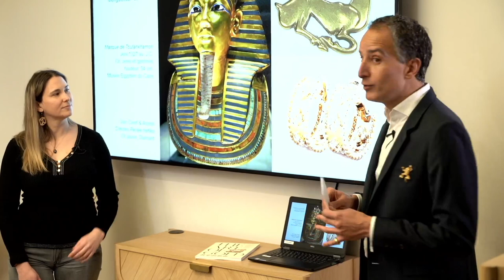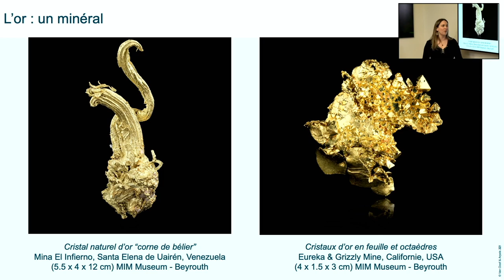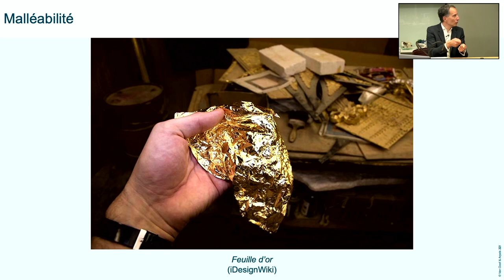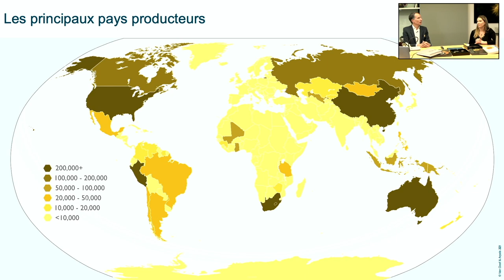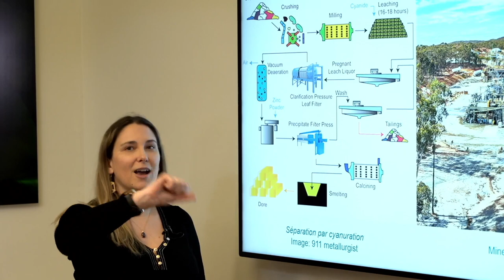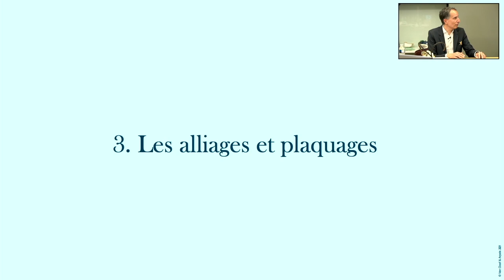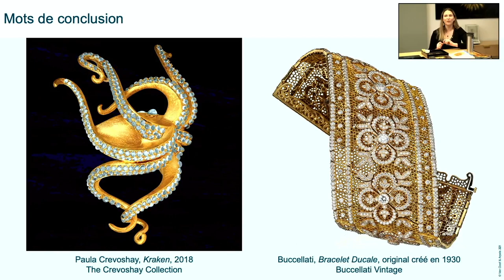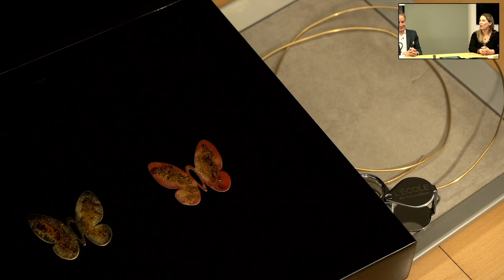L'or, de l'atome à l'atelier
L’or est un matériau fascinant : sa couleur, son éclat et surtout la combinaison de ses propriétés font de lui le métal favori des Hommes pour créer parures, bijoux et objets précieux. Dans la nature, l’or peut prendre différentes formes, des pépites les plus irrégulières à des formes cristallines presque parfaites. En joaillerie, pour créer des volumes et des textures aussi variés qu’incroyables, l’or est généralement utilisé en alliage, notamment pour le rendre plus résistant, mais aussi pour offrir une gamme chromatique plus large.
De sa structure atomique aux différents gisements, de ses propriétés exceptionnelles aux alliages insoupçonnés, découvrez l’or dans tous ses états !

Avec :
- Eloïse Gaillou : Gemmologue, Géologue et Conservateur au Musée de Minéralogie MINES ParisTech
- Olivier Segura : Gemmologue, Directeur Scientifique à L'École des Arts Joailliers

Photo : Or cristallisé d'Australie / Copyright : Musée de Minéralogie MINES ParisTech / E. Gaillou